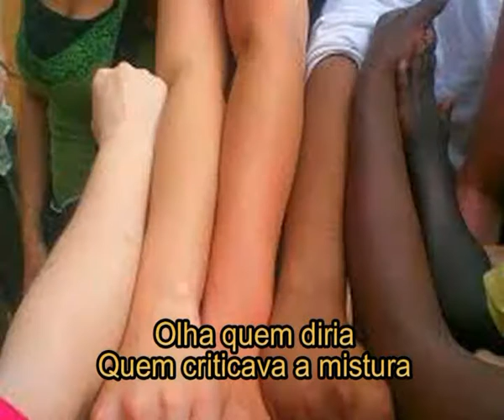Oswaldo de Andrade - ANTROPOFAGIA é a nossa EUGENIA (versão Apoteose do Brasilíndio)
Oswaldo de Andrade, poeta, ensaísta e dramaturgo Brasileiro, em seu manifesto antropófago, sintetiza a capacidade que o brasileiro tem em devorar a cultura de outros povos afim de captar a essência e utilizar para construir a cultura Brasileira. Oswaldo de Andrade se baseou no comportamento dos índios Brasileiros que acreditavam adquirir os talentos dos seus inimigos que eles devoravam, e tal comportamento o brasileiro também carregaria. E ele acrescenta:
___Só a Antropofagia nos une. Socialmente, economicamente e filosoficamente.
 Podemos dizer que ao longo do seus 500 anos o Brasil tem devorado diversas culturas e se transformado, naquilo que consideramos a NOVA  BABILÔNIA, onde diversas culturas compõe o corpo da diversidade Brasileira Jamais encontrada em outros países em tão grande escala.
É por isso que utilizamos a frase do Historiador e Antropólogo Luiz da Câmara Cascudo:
__O melhor do Brasil é o Brasileiro!
Nela podemos definir que o Brasileiro traz esta habilidade antropofágica, que reflete a conhecida Brasilidade que começou na mistura de três Matriz, Europeia, Indígena e Africana, Como podemos encontrar muito bem explicado no livro O povo Brasileiro de Darci Ribeiro.
Esta música possui uma declaração ainda mais ousada:
__Nossa Antropofagia compõe nossa Eugenia!
Servindo de provocação contra todos aqueles que se declararam puros e que condenaram a miscigenação Brasileira.